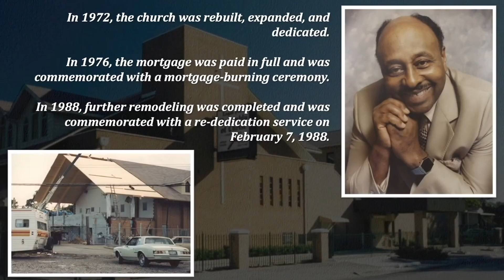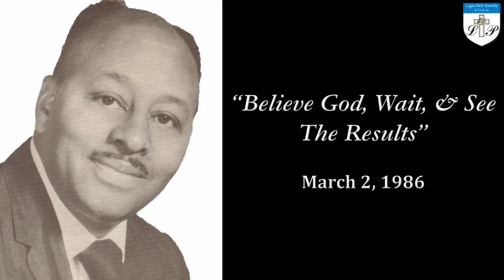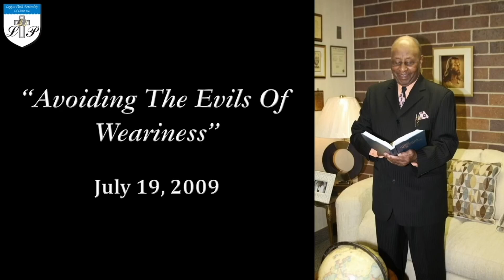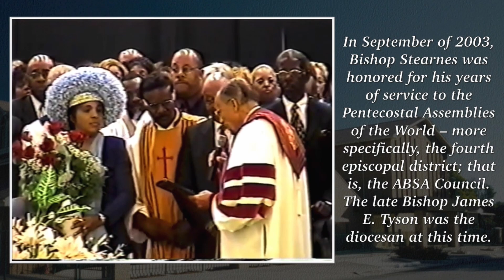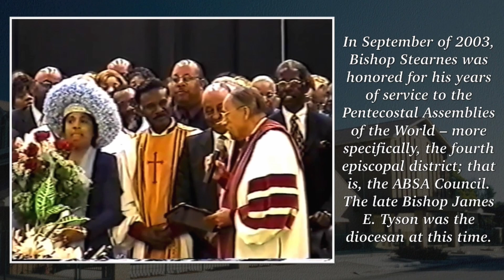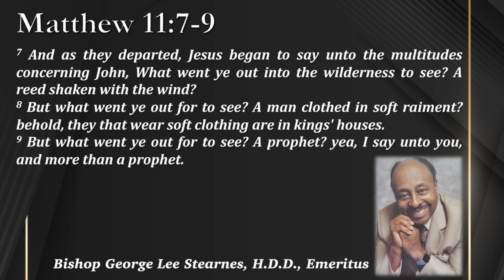The Funeral Service Of Bishop George L. Stearnes, H.D.D., Emeritus | Logan Park Assembly of Christ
Speaker: Elder Jeffery E. Allen, Pastor
Subject: "What Did We See?"
Bible Scriptures: Matthew 11:7-9

2023 © Logan Park Assembly of Christ Church

Logan Park Assembly of Christ
1513 Polk St. Gary, IN 46407
Elder Jeffery E. Allen, Pastor